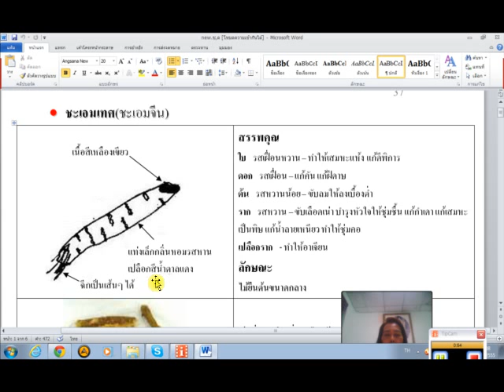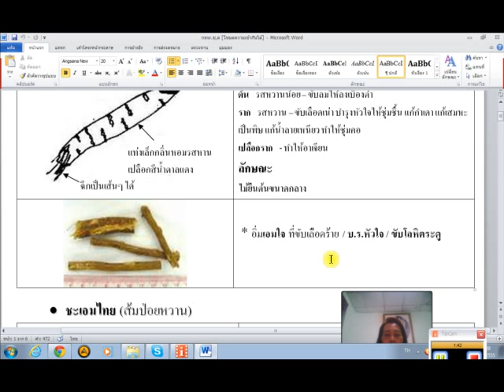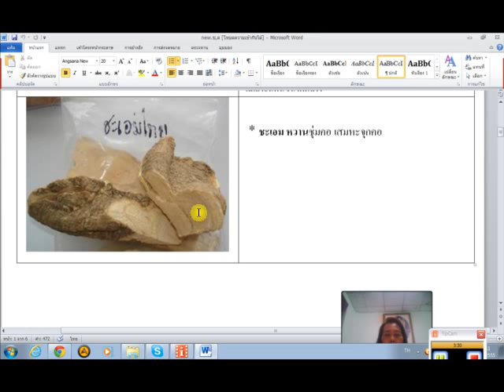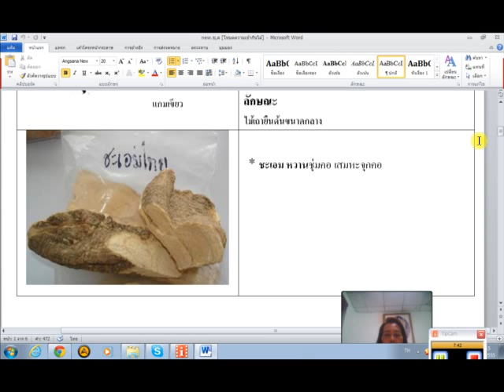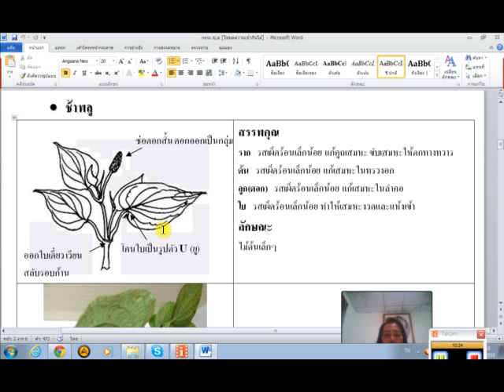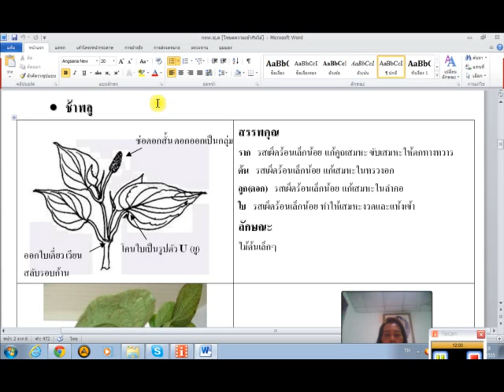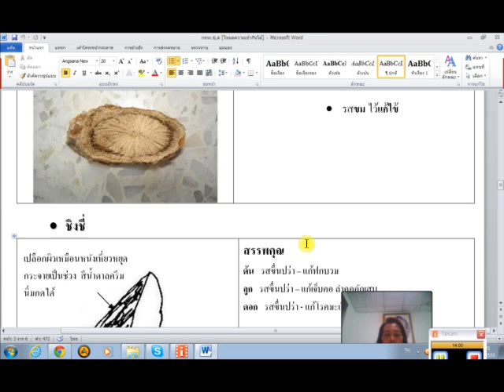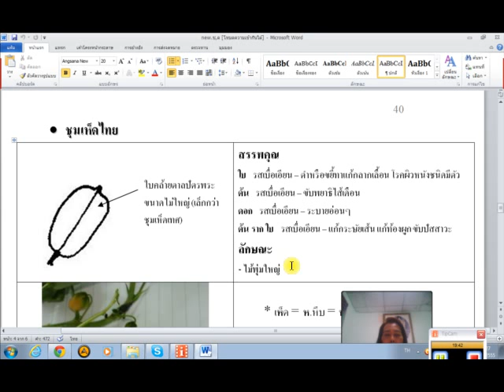เอกลักษณ์ตัวยา ตอนที่ ๔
เอกลักษณ์ตัวยา ตอนที่ ๔ เป็นส่วนหนึ่งของการสอน เภสัชกรรมไทย ของโรงเรียน ออนไลน์  สิริภัจจ์ การแพทย์แผนไทย    สอนโดย อ.ประสิทธิ์ คงทรัพย์  โทร.087-1639644
เปิดสอนหลักสูตร แพทย์แผนไทย ทุกประเภท ด้วยระบบออนไลน์แห่งแรกของไทย